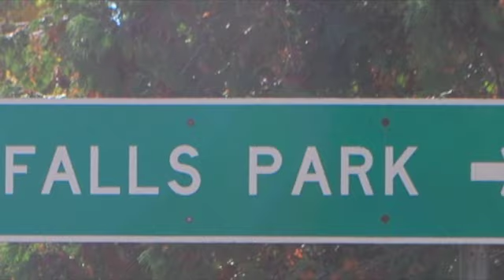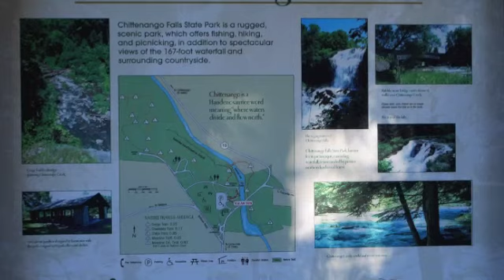Sheelagh's visit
Visit to Chittenango Falls State Park, NY in October 2010